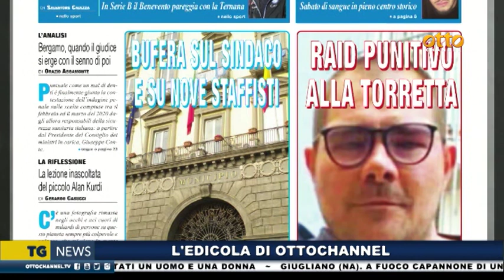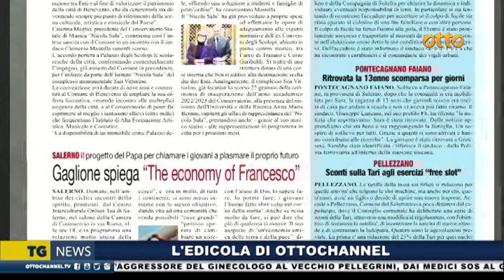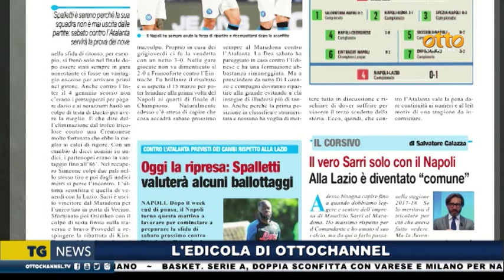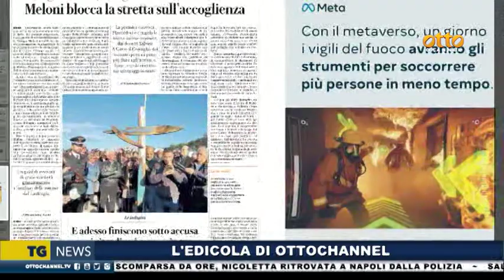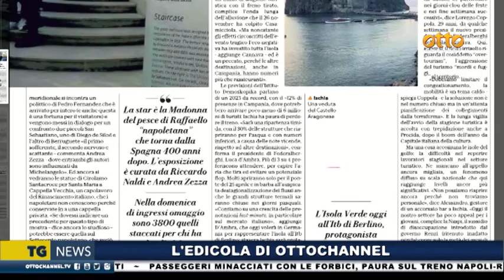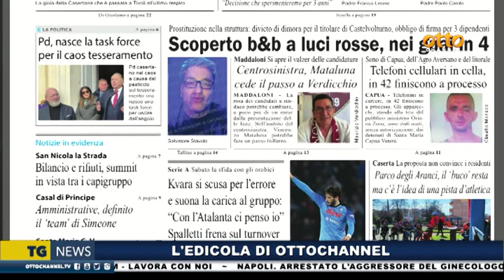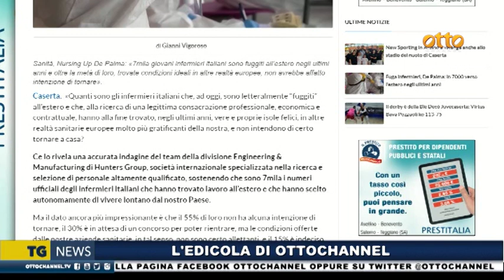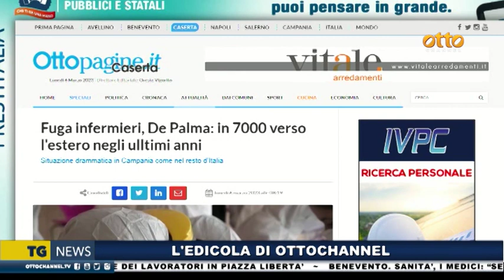Rassegna stampa 6 marzo 2023